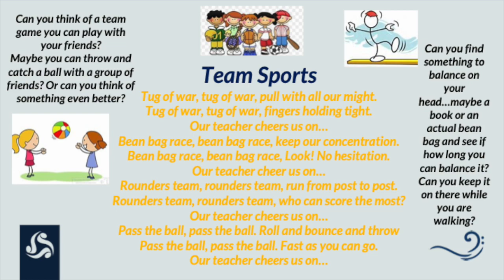5 Minute Rhythm & Rhyme: 'Team Sports'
5 Minute Rhythm & Rhyme is a series of inclusive musical and sensory activities suitable for Early Years and Key Stage 1, featuring action songs, rhythms, rhymes and of course Makaton signs.  Join in with Kelly!